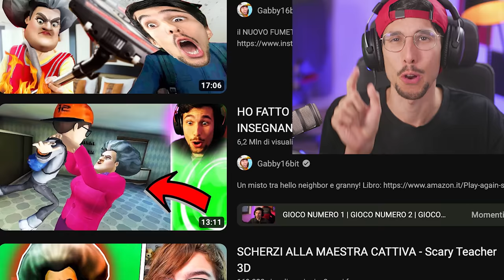SCHERZO CATTIVISSIMO ALLA MIA INSEGNANTE!! | Scary Teacher 3D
Grande Ritorno di Scary Teacher 3D ogni faremo uno super scherzo all'insegnante!!
il NUOVI FUMETTI di GABBY